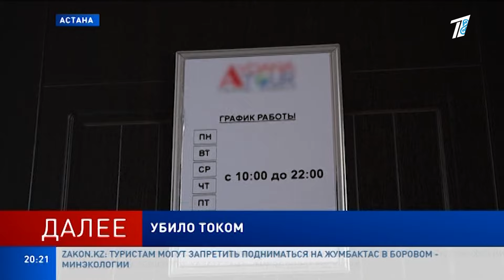СТОЛИЧНАЯ ТУРФИРМА ЗАДОЛЖАЛА КЛИЕНТАМ ОКОЛО 200 МИЛЛИОНОВ ТЕНГЕ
Вместо отдыха на побережье – потраченные нервы и сгоревшие путёвки.

Десятки семей стали жертвами очередного обмана. Они заплатили столичной турфирме за незабываемые путешествия, но в итоге никуда не полетели.